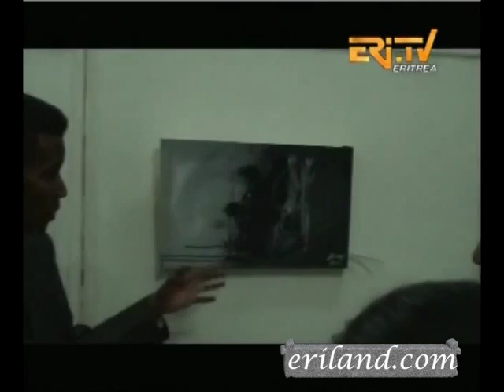Eritrean Art Exhibition by Wesero Alefish Mebrahtu in Club Bologna - Expo